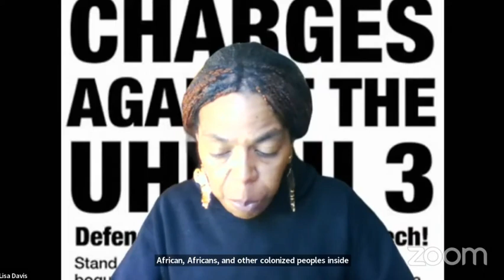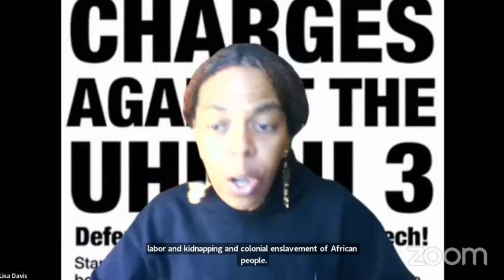Lisa Davis Introduces the 2024 Black is Back Coalition Electoral Campaign School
On April 14, 2024, the Black is Back Coalition for Social Justice, Peace and Reparations hosted the 8th annual Electoral Campaign School. Comrade Lisa Davis opened the program.